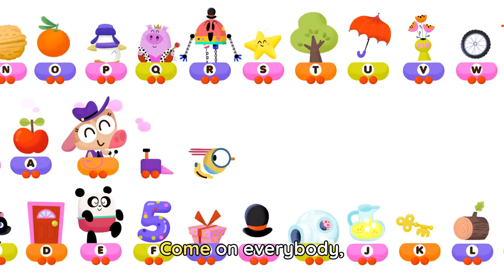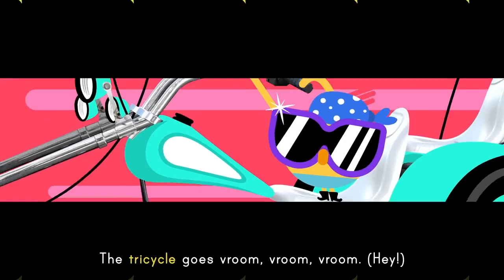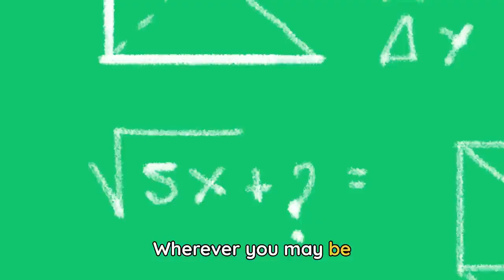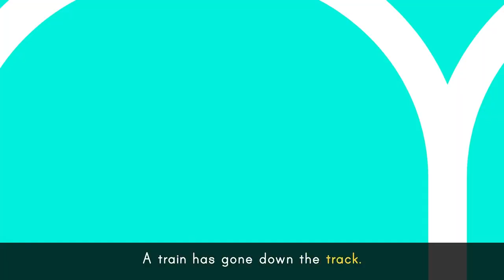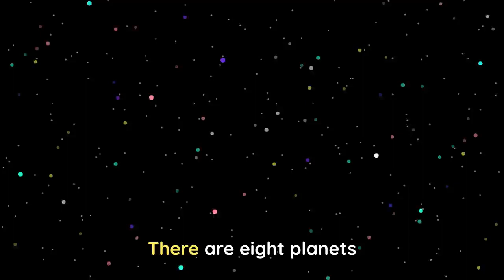ABC TRAIN SONG 🚂 + More vehicle songs for kids | Lingokids